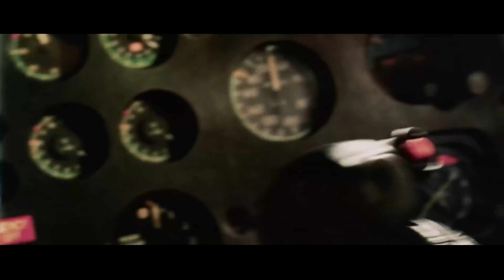SPIDER MAN 4 Teaser Trailer